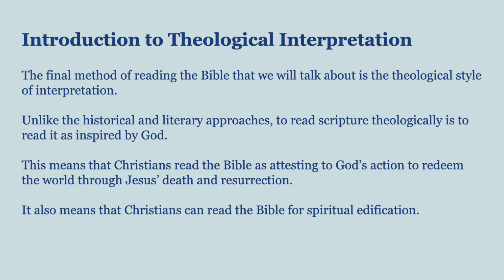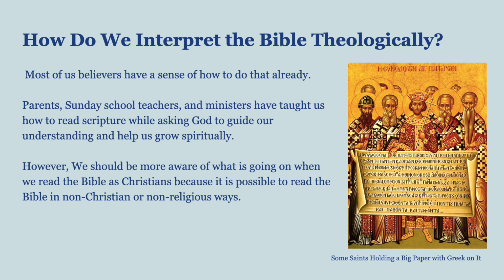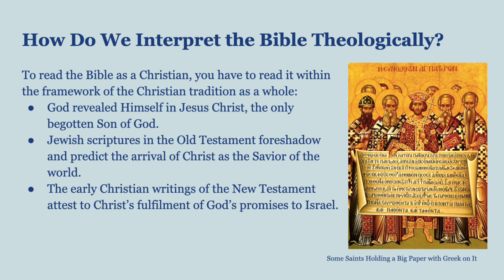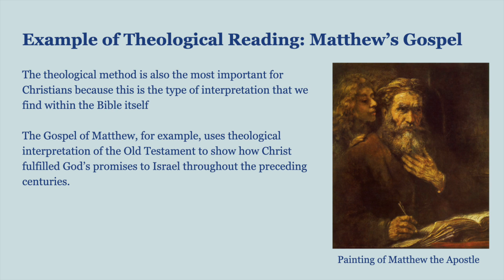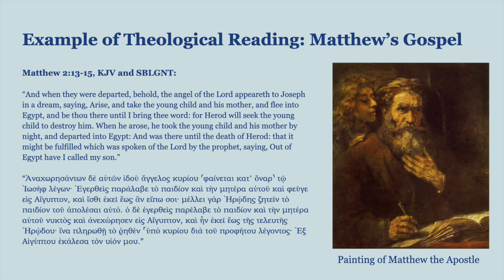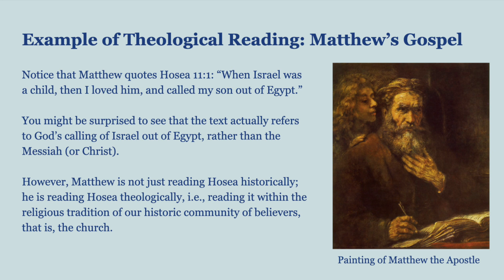THEOLOGICAL Interpretation of the BIBLE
The final method of reading the Bible that we will talk about is the theological style of interpretation. Unlike the historical and literary approaches, to read scripture theologically is to read it as inspired by God. Because of this, we can read the Bible as a single book with one overarching message, which is God’s offer of salvation for all people through Jesus’ death and resurrection. And because it has an overarching message, it speaks to us across times and places.

Visit jdreiner.com to read or listen to more content and learn about my work.

To donate Bitcoin for my work, use this public key: bc1qwnu9exmhp3ugcepvxvhn5tyw765zgeskgfm200

Footnotes from Web Post
1. For a discussion of Christian theological interpretation of the Bible, see Carol A. Newson, “Christian Interpretation in the Premodern Era,” in the New Oxford Annotated Bible, with the Apocrypha, 5th ed. (Oxford: Oxford University Press, 2018), 1869-70.
2. Matthew 2:13-15, KJV; see also the original passage as found in the SBLGNT: “Ἀναχωρησάντων δὲ αὐτῶν ἰδοὺ ἄγγελος κυρίου ⸂φαίνεται κατʼ ὄναρ⸃ τῷ Ἰωσὴφ λέγων· Ἐγερθεὶς παράλαβε τὸ παιδίον καὶ τὴν μητέρα αὐτοῦ καὶ φεῦγε εἰς Αἴγυπτον, καὶ ἴσθι ἐκεῖ ἕως ἂν εἴπω σοι· μέλλει γὰρ Ἡρῴδης ζητεῖν τὸ παιδίον τοῦ ἀπολέσαι αὐτό. ὁ δὲ ἐγερθεὶς παρέλαβε τὸ παιδίον καὶ τὴν μητέρα αὐτοῦ νυκτὸς καὶ ἀνεχώρησεν εἰς Αἴγυπτον, καὶ ἦν ἐκεῖ ἕως τῆς τελευτῆς Ἡρῴδου· ἵνα πληρωθῇ τὸ ῥηθὲν ⸀ὑπὸ κυρίου διὰ τοῦ προφήτου λέγοντος· Ἐξ Αἰγύπτου ἐκάλεσα τὸν υἱόν μου.”
3. Hosea 11:1, KJV; for the Hebrew Text of Hosea 11:1, see the Leningrad Codex as quoted here: “קָרְא֖וּ לָהֶ֑ם כֵּ֚ן הָלְכ֣וּ מִפְּנֵיהֶ֔ם לַבְּעָלִ֣ים יְזַבֵּ֔חוּ וְלַפְּסִלִ֖ים יְקַטֵּרֽוּן.”
4. See the study notes in the New Oxford Annotated Bible, 1387.